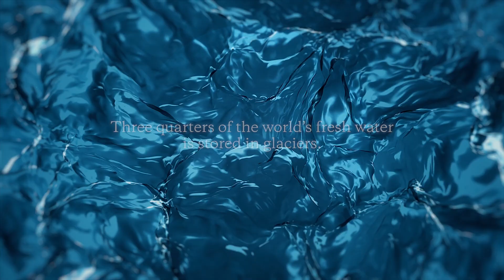Rice researchers to unveil first Global Glacier Casualty List and Glacier Graveyard on August 17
Five years after the world’s first glacier funeral for Iceland’s first glacier lost to climate change, the Rice University researchers behind the project are launching the Global Glacier Casualty List (GGCL), the first platform for tracking disappeared and critically endangered glaciers around the world, as well as documenting their stories. The Casualty List will debut with the world’s first Glacier Graveyard Aug. 17 in Reykjavík, Iceland.

The events are taking place in the lead-up to 2025, which the United Nations has designated as the International Year of Glaciers’ Preservation. Researchers Cymene Howe and Dominic Boyer, both professors of anthropology at Rice, are working closely with climate scientists, glaciologists, the United Nations Educational, Scientific and Cultural Organization (UNESCO) and public leaders around the world to compile the GGCL.